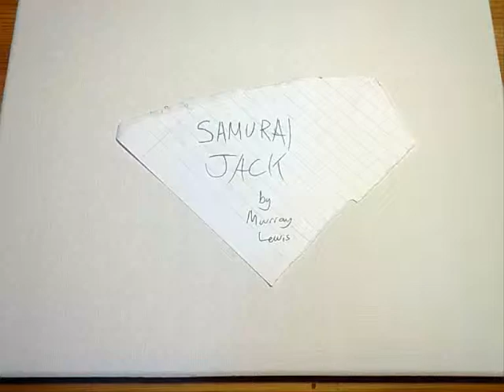Samurai Jack Timelapse Painting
I've been learning how to paint over the past few months, painted a few Leonid Afremov paintings and a couple of painting based on games (Bioshock and Borderlands). This is my first time-lapse of a painting using a crudely constructed frame to support my phone which was taking the pictures. I hope to upload more time-lapses in the future.